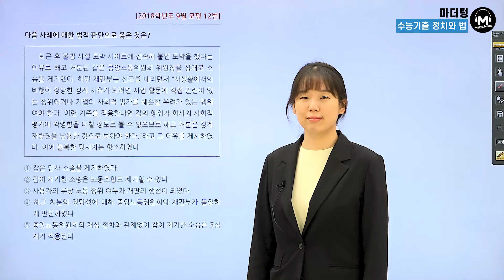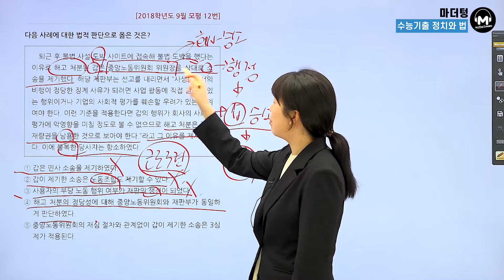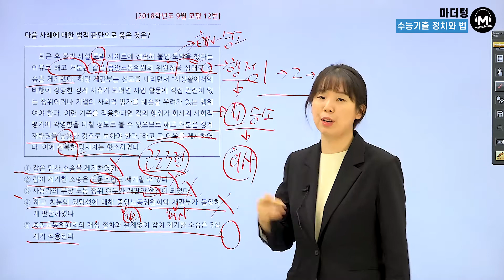[마더텅] [정치와 법] 2018학년도 9월모평 12번 (해설 : 유스티 선생님)